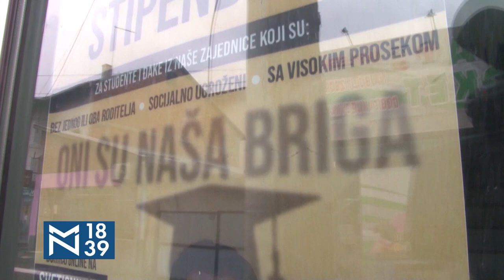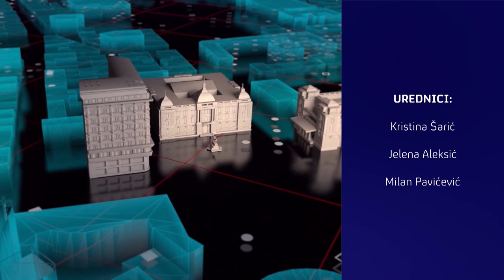Janko Popović Volarić: Anđelka Prpić je sjajna partnerka